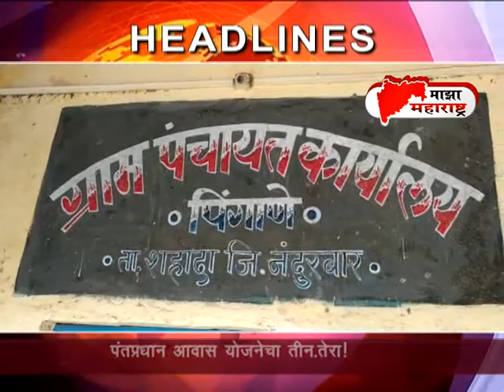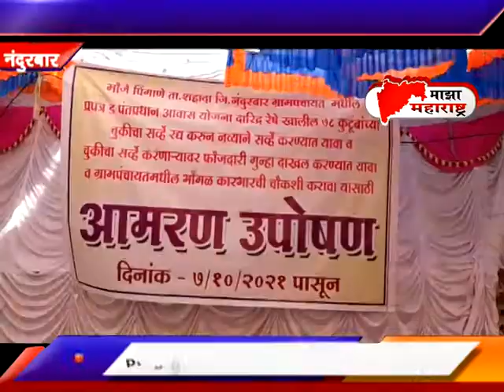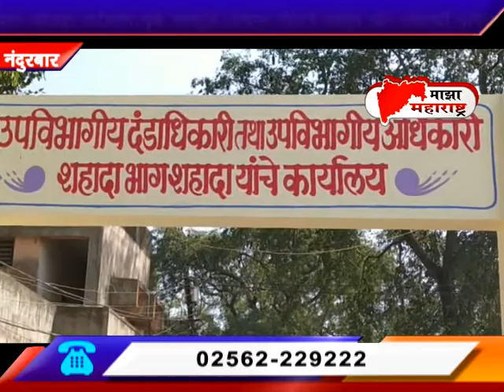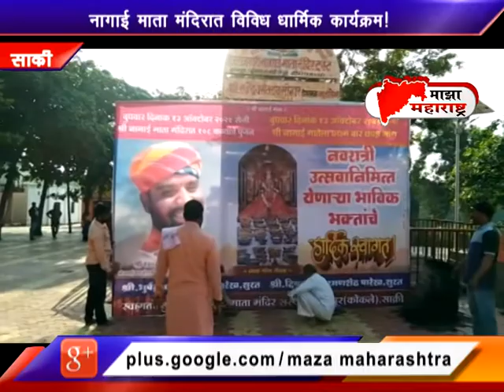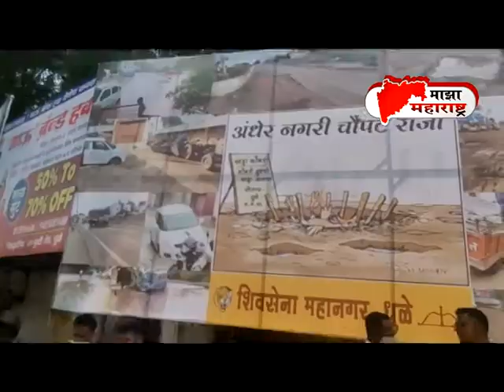08 10 2021 Maza Maharashtra News